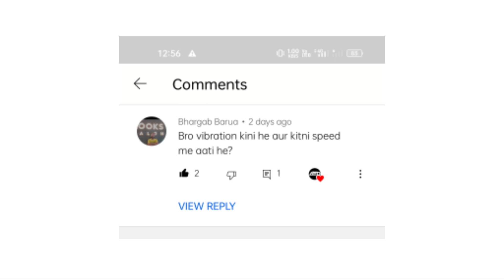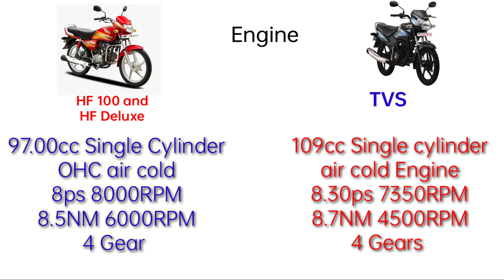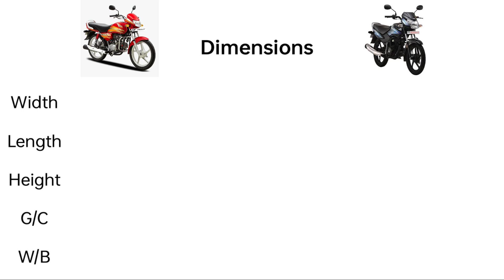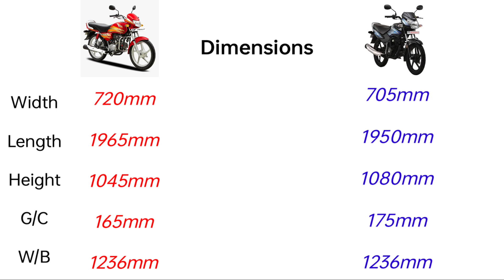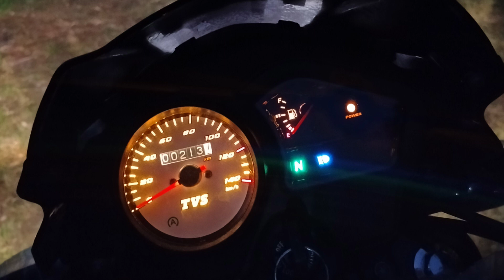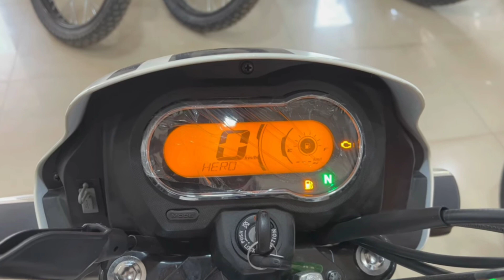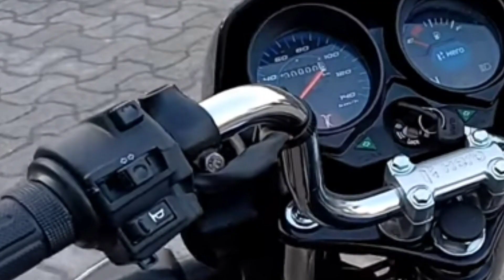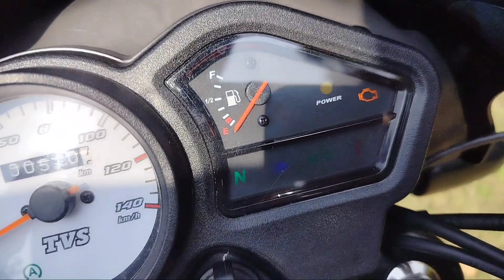TVS sport vs Hero HF Deluxe Comparison | TVS sport Kick start vs Hero HF 100 detailed comparison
TVS sport Kick start vs Hero hf Deluxe kick start

TVS sport Kick start vs HF Deluxe kick start
TVS sport salf start vs hf Deluxe self start

TVS sport vs Hero hf Deluxe comparison

TVS sport 2023 model vs Hero hf 100 comparison in hindi